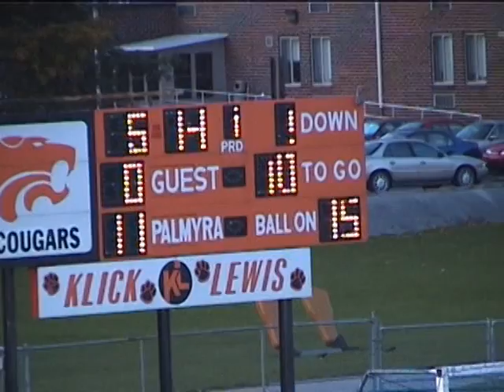Palmyra High School Powderpuff Football Part #3 09.26.2009 Palmyra Network News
See part #3 of the game between the juniors and the seniors of Palmyra High School. How will it come out, keep watching Palmyra Network News